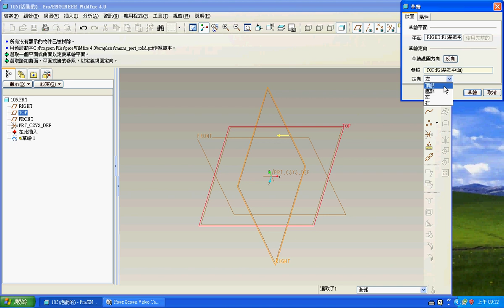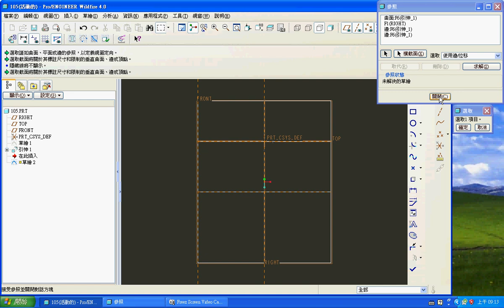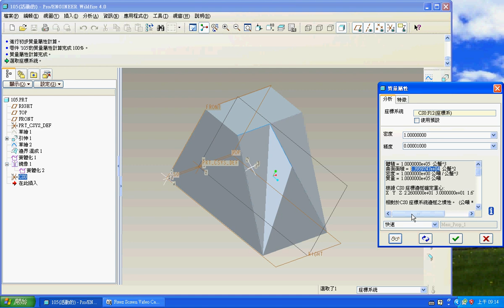TQC PRO/E 實用級技能檢定 105